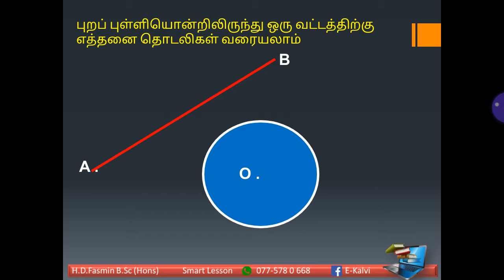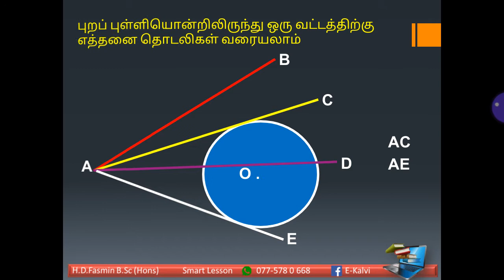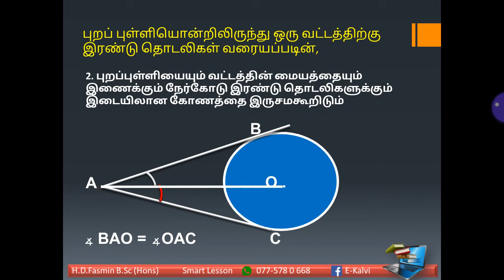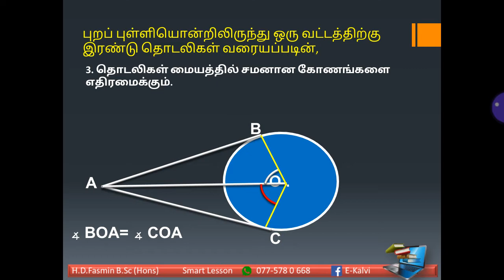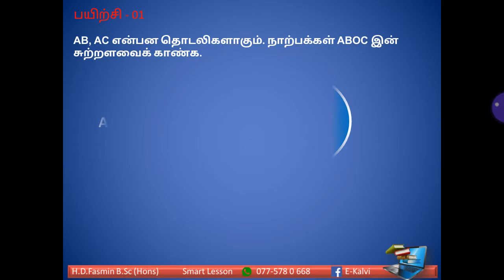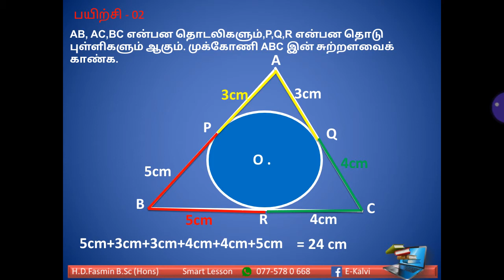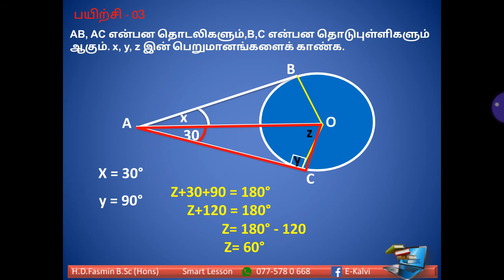புறப்புள்ளியொன்றிலிருந்து வட்டத்திற்கு வரைந்த இரு தொடலிகள் Fasmin Sir